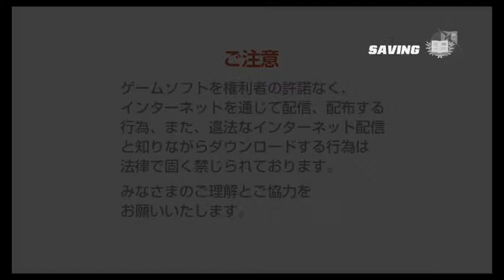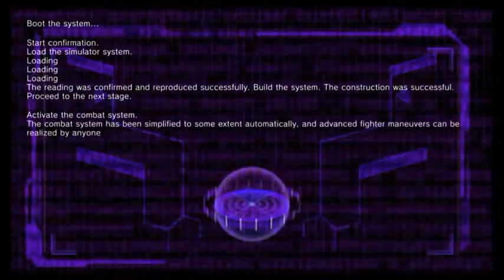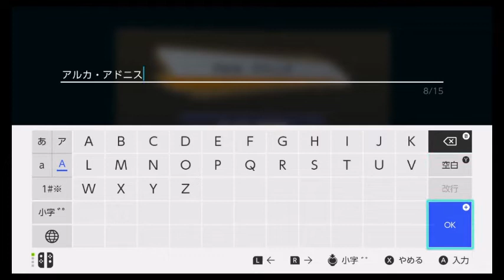SDガンダムバトルアライアンス 体験版 ゲーム攻略実況動画 #1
※バンダイナムコエンターテインメントゲーム実況ポリシーに準じて配信します。
ネタバレを含むのでご注意ください。

SDガンダムバトルアライアンス再生リスト

あらすじ
一年戦争オデッサ作戦進行の中、作戦進行中の部隊、ギャザーロード隊。
その小隊長アルカ・アドニスは作戦進行中に突然と体が粒子となって消えていく現象に襲われる。
気がつくと作戦開始前の時間に戻っているが、何か違和感を感じていた。
部隊の仲間と作戦を進行、敵部隊を撃破したが、敵が無尽蔵に現れ、援軍も呼べない状況に襲われる。
その時、謎の声に導かれアルカと通信兵ユノは何処かへと転送されてしまう。
声に導かれたどり着いたのは、オデッサ作戦進行中足止めを食らっているホワイトベースの側だった。
しかも、自分達がホワイトベース所属となっていて、救援を求められている。
状況に困惑する中、オデッサ作戦前に戦死したはずのランバラルが強襲するが、突然謎の機体へと変貌する。
その機体は一年戦争、宇宙世紀に存在しない三日月オーガスとガンダム・バルバトスだった。

SDガンダムアクションゲーム最新作
一年戦争のギャザーロード隊隊長「アルカ・アドニス」となって歴史が改変されて入り混じってしまったGユニバースを元に戻そう。
機動戦士ガンダムから鉄血のオルフェンズ更にはSDガンダム緊急出動まで参戦。
歴史を追体験し、改変の修正と原因を探る旅が始まる！

プレイヤー「.R」によるゲーム実況動画です。
この他にも面白そうな最新ゲーム、レトロゲーム、インディーズゲーム、アプリゲーム、玩具ゲームなど

Game player ".R"
Home video game console "Nintendo Switch"
Game title "SDGUNDAM BATTLE ALLIANCE"
Genre "ACTION"